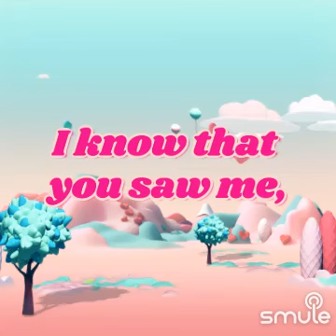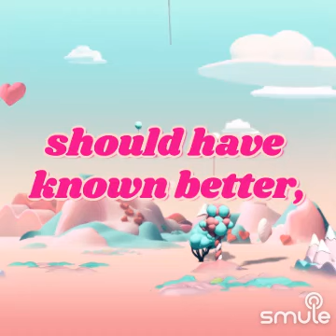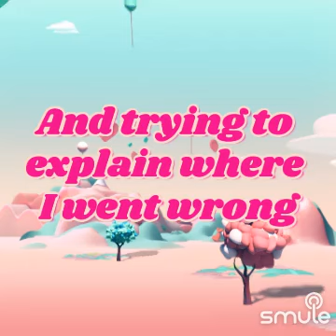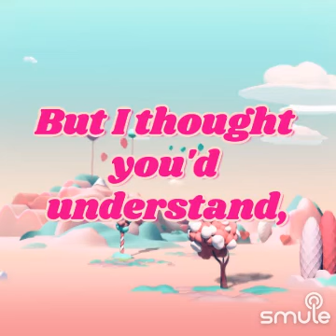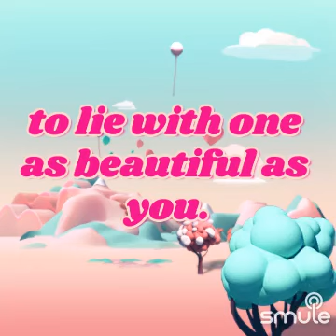I Should Have Known Better on Smule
I found this awesome recording of "I Should Have Known Better - HD" on Smule